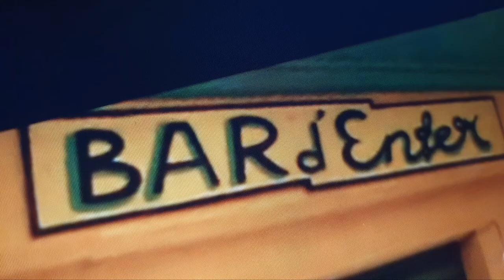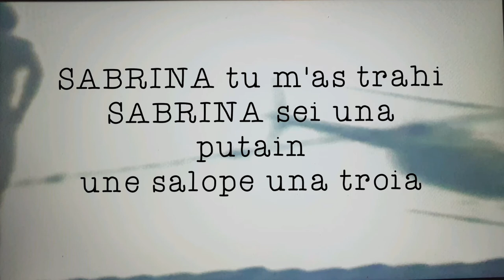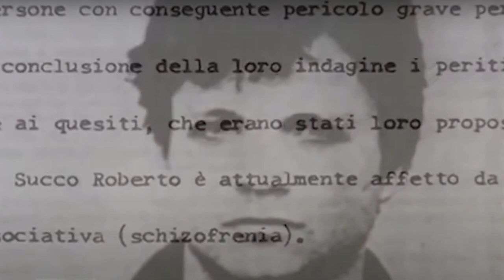RABIA - Roberto Succo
RABIA démo 2021
Auteur/compositeur/interprète :
Fred Laser